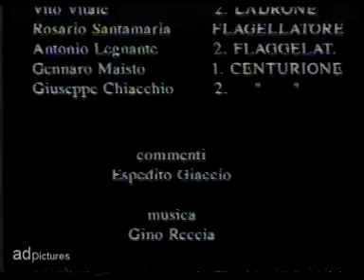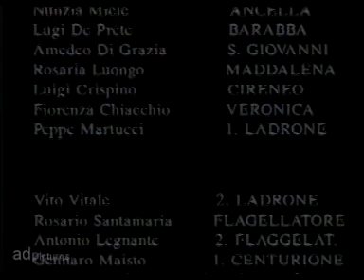Via Crucis del 1997 Parrocchia San Vito - Grumo Nevano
Via Crucis 1997, Grumo Nevano